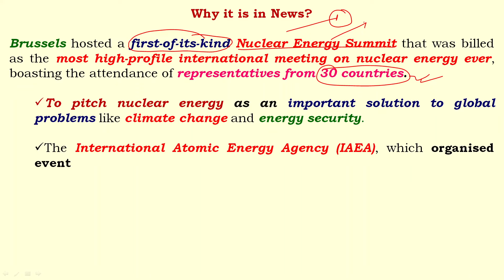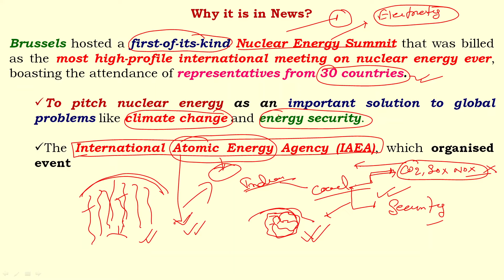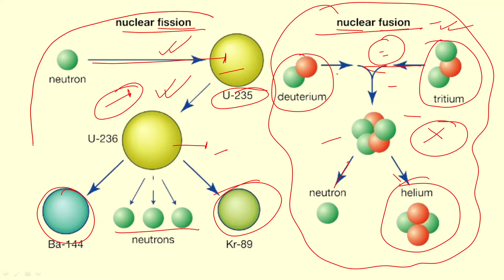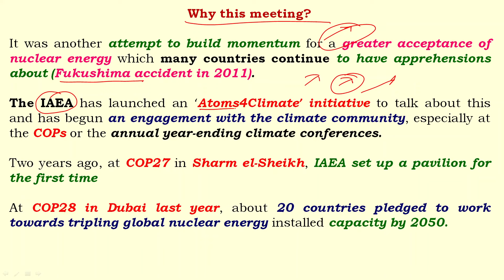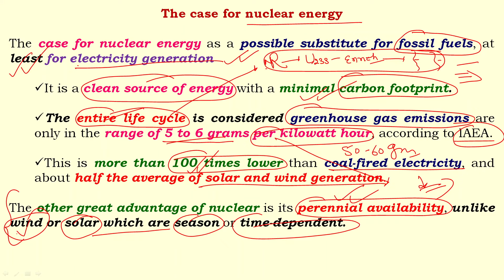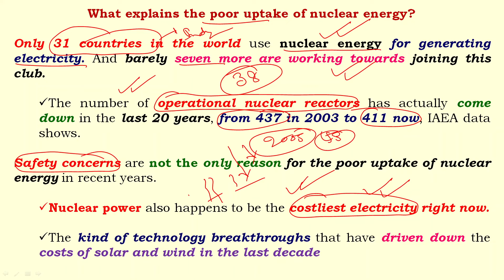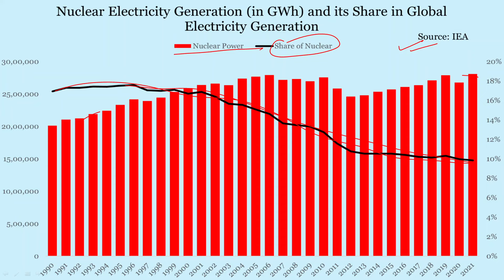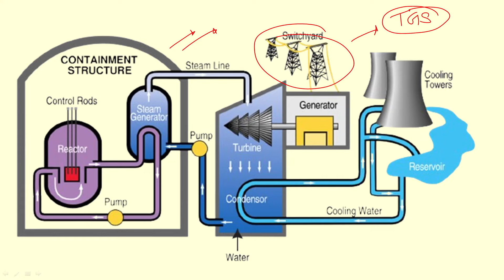First Ever Nuclear Energy Summit II पहला परमाणु ऊर्जा शिखर सम्मेलन I Anil Kumar Tiwari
First Ever Nuclear Energy Summit II पहला परमाणु ऊर्जा शिखर सम्मेलन

First Ever Nuclear Energy Summit Concludes in Brussels
Brussels hosted a first-of-its-kind Nuclear Energy Summit that was billed as the most high-profile international meeting on nuclear energy ever, boasting the attendance of representatives from 30 countries.
To pitch nuclear energy as an important solution to global problems like climate change and energy security.
The International Atomic Energy Agency (IAEA), which organised event

Why this meeting?
It was another attempt to build momentum for a greater acceptance of nuclear energy which many countries continue to have apprehensions about (Fukushima accident in 2011).
The IAEA has launched an ‘Atoms4Climate’ initiative to talk about this and has begun an engagement with the climate community, especially at the COPs or the annual year-ending climate conferences.
Two years ago, at COP27 in Sharm el-Sheikh, IAEA set up a pavilion for the first time
At COP28 in Dubai last year, about 20 countries pledged to work towards tripling global nuclear energy installed capacity by 2050.

The case for nuclear energy
The case for nuclear energy as a possible substitute for fossil fuels, at least for electricity generation
It is a clean source of energy with a minimal carbon footprint.
The entire life cycle is considered greenhouse gas emissions are only in the range of 5 to 6 grams per kilowatt hour, according to IAEA.
This is more than 100 times lower than coal-fired electricity, and about half the average of solar and wind generation.
The other great advantage of nuclear is its perennial availability, unlike wind or solar which are season or time-dependent.

What explains the poor uptake of nuclear energy?
Only 31 countries in the world use nuclear energy for generating electricity. And barely seven more are working towards joining this club.
The number of operational nuclear reactors has actually come down in the last 20 years, from 437 in 2003 to 411 now, IAEA data shows.
Safety concerns are not the only reason for the poor uptake of nuclear energy in recent years.
Nuclear power also happens to be the costliest electricity right now.
The kind of technology breakthroughs that have driven down the costs of solar and wind in the last decade

What is India’s position on nuclear energy?
India, which currently has 23 operational nuclear reactors, have a combined installed electricity generating capacity of 7,480 MW (about 7.5 GW).
At least ten more reactors are under construction, and the capacity is supposed to triple to 22,480 MW by 2031-32.
The share of nuclear energy in total electricity generation capacity is just about 3.1 per cent, among the lowest in countries that do use nuclear energy.
Interestingly, India skipped the tripling declaration at COP28 in Dubai.

Where was the first Nuclear Energy Summit held?
When was the first nuclear energy?
Which is the first nuclear Centre of India?
प्रथम परमाणु ऊर्जा शिखर सम्मेलन कहाँ आयोजित किया गया था?
Which state is first in nuclear energy?
Who was the first chairman of nuclear energy?
Who first discovered nuclear energy?
Who launched the first nuclear?
Who invented the first nuclear?
World's first Nuclear Energy Summit
Where in India the first nuclear power plant was built?
In which country was the first nuclear icebreaker built?
Which is the first nuclear Centre?
Where did the World energy Summit take place?
Who is known as father of Indian nuclear program?
Which is the youngest nuclear power plant in India?
Where is India's largest nuclear power plant?
Which was India's first nuclear explosion test?
Where were the first peaceful nuclear tests done in India and in which year?
Who invented ice breakers?
Who made first nuclear bomb in India?
Who is father of physics in India?
Who invented nuclear bomb?
nuclear energy summit 2024
nuclear energy summit brussels
first nuclear energy summit
iaea nuclear energy summit
nuclear energy conferences 2024
nuclear power a viable option against global warming
atomic energy
world nuclear symposium 2024
Tiwari General Study
Anil Kumar Tiwari
Civil Services Exam
Current Affairs